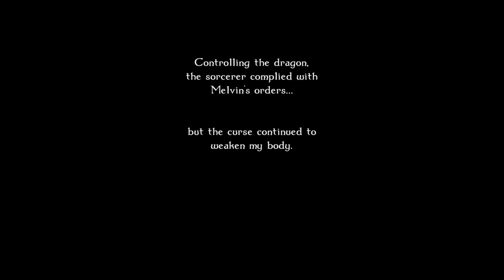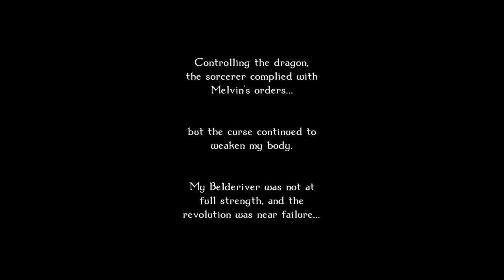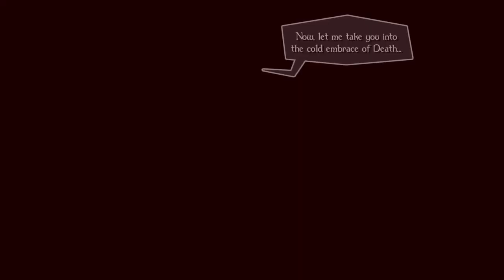Odin Sphere Leifthrasir oswald part 7